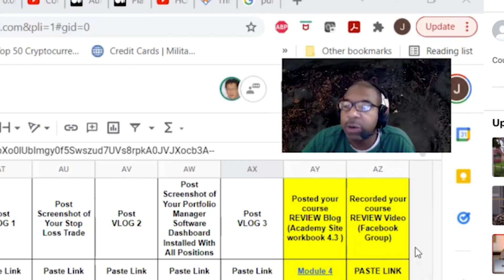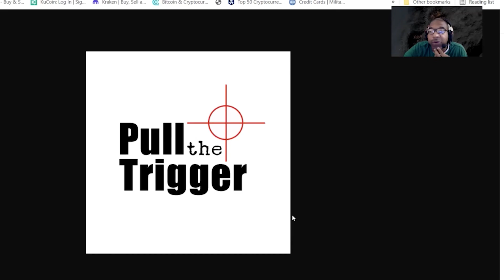Creation or Catastrophe: The Power We’re Unleashing - Roman Yampolskiy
Professor of Computer Science at The University of Louisville

“If we create general super intelligence, I don’t see a good outcome long term for humanity.”

Artificial intelligence has rapidly become one of the most important topics of our time. Its transformative potential is unparalleled, promising advancements in healthcare, finance, education, and more, while simultaneously raising profound ethical and societal questions.

Experts debate its role in job displacement, privacy concerns, and the ethical implications of autonomous systems, while governments and international bodies are grappling with how to effectively regulate AI to ensure it benefits humanity without compromising safety or freedom.

With all this in mind, I’m delighted to welcome a man who is leading the debate around safety and security when it comes to the exponential progress we’re currently seeing in AI research and development.